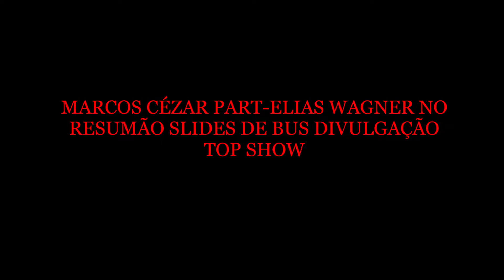MARCOS CÉZAR PART ELIAS WAGNER 2019 NO RESUMÃO SLIDES DE BUS DIVULGAÇÃO TOP SHOW